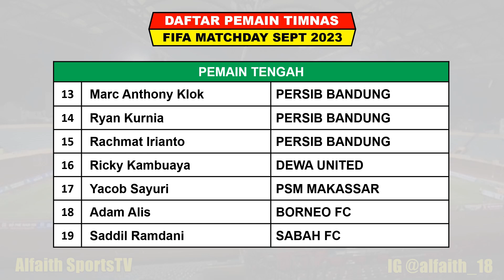Jadwal Siaran Langsung FIFA Matchday Hari Ini Jumat 8 September 2023 ~ INDONESIA vs TURKMENISTAN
Jadwal International Friendly Match Hari Ini
Jadwal FIFA Matchday
International Friendly Match
Jadwal Indonesia VS Turkmenistan
FIFA Matchday
Uji Coba Internasional
FIFA Matchday 2023

Jadwal FIFA Matchday Jumat 8 september 2023 Live RCTI
INDONESIA VS TURKMENISTAN

Daftar Pemain Timnas Indonesia Tahun 2023

FANSPAGE FACEBOOK : Alfaith Sports
SUMBER / SOURCE : PSSI

FIFA International Friendly Match
Hasil Pertandingan Persahabatan
Hasil Uji Coba Internasional
International Friendly Match 2023
Uji coba internasional